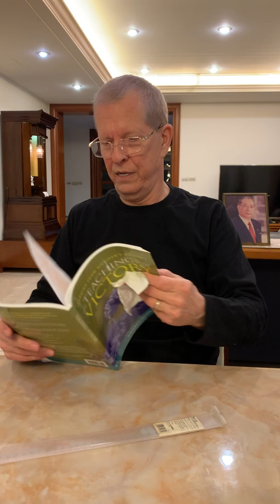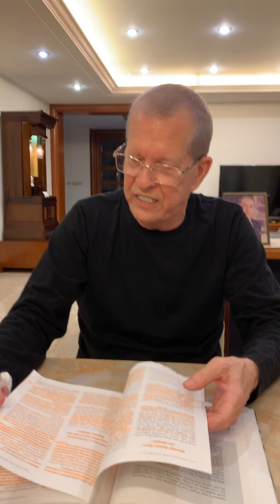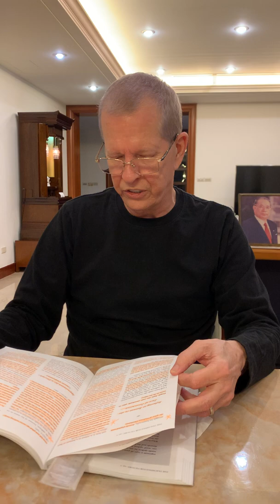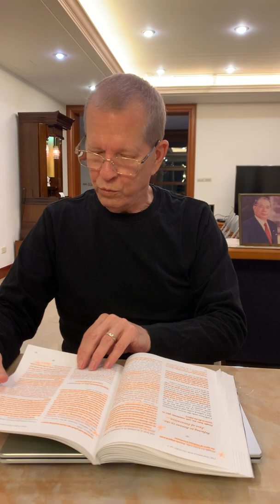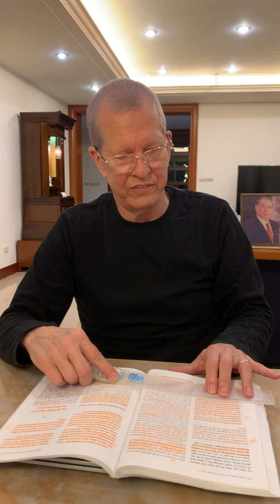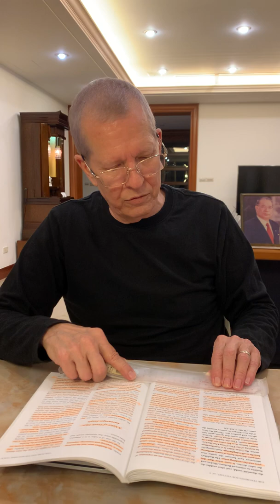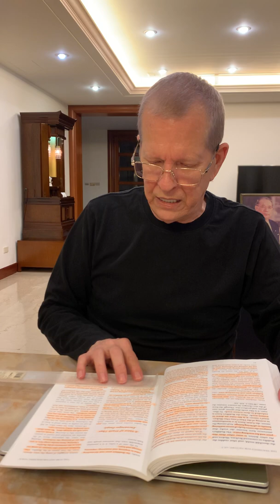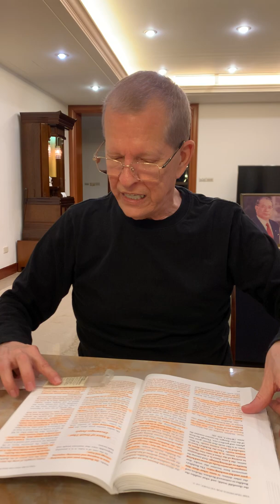220326 The Pure and Far Reaching Voice